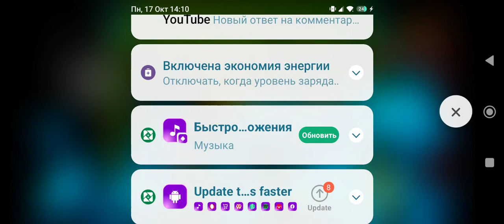easy level it's hard